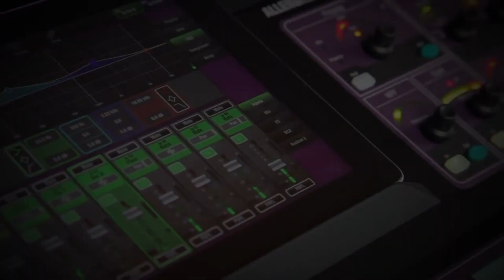Dalvi Bros @ Lanja Ratnagiri Teaser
This is a demo video of our New sound & light equipments .